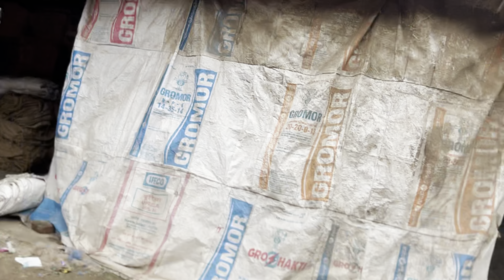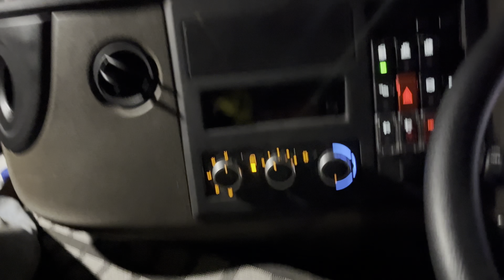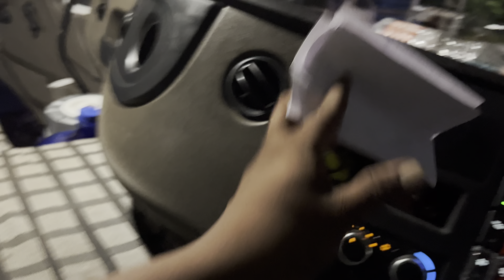కొబ్బరికాయ Load చేసుకొని బీహార్ వెళ్తున్నాం || 12PM అయ్యింది లోడ్ అయ్యేసరికి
నా social media accounts లింక్స్ కింద ఇచ్చిన వెంటనే follow అవ్వండిtelugutruckvlogsharish

నా social media accounts లింక్స్ కింద ఇచ్చిన వెంటనే follow అవ్వండి